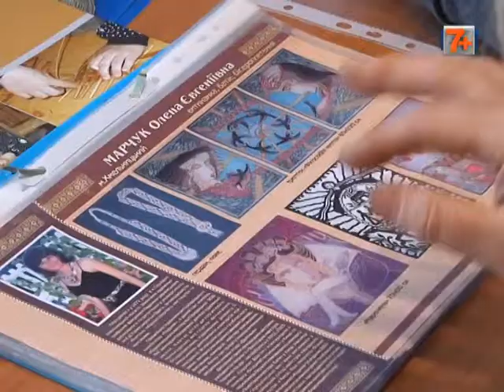Премія імені Ніни Косарєвої.